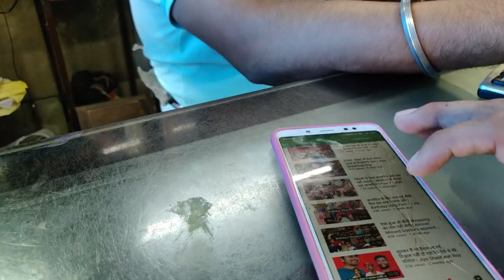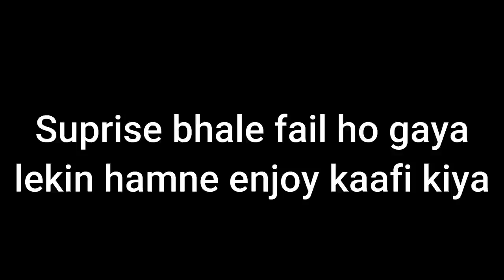Birthday Surprise Fail हो गया लेकिन........... | Birthday Vlog | Part-1 | Jiya Shashwat Roy